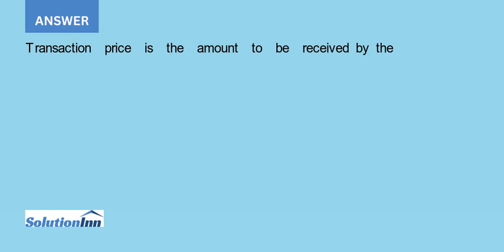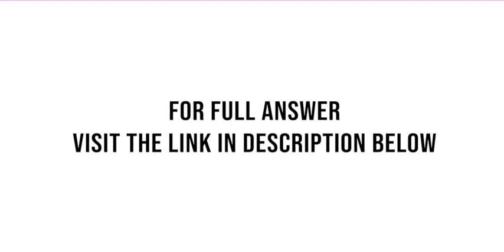Nair A G enters into a contract with a customer to build an apartment building for 1 000 000. The...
Nair A.G. enters into a contract with a customer to build an apartment building for 1,000,000. The customer hopes to rent apartments at the beginning of the school year and provides a performance bonus of 150,000 to be paid if the ...